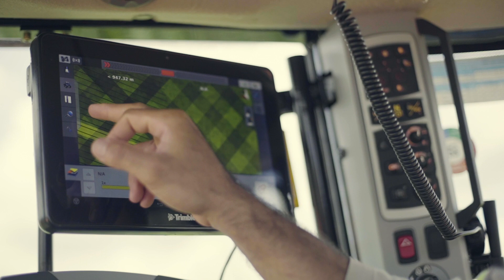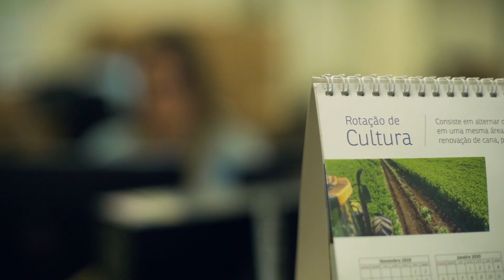Gratidão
Gratidão! Esta palavra resume nosso sentimento a cada um dos mais de 3.700 colaboradores que vestem a nossa camisa.